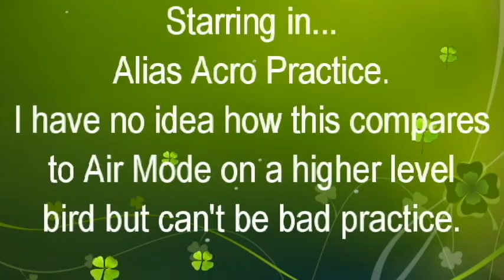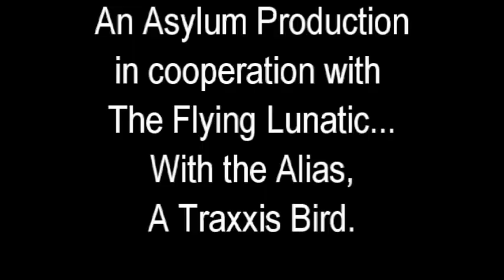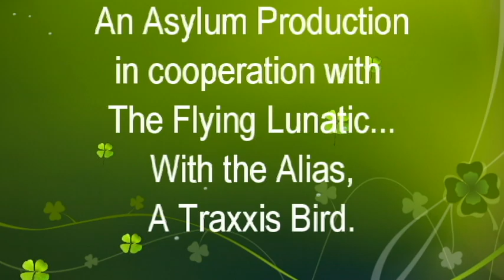Alias 20180710 Ed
Playing with the LaTrax Alias.  Light little 1S bird with a lot of spirit for its size.  Rate 3 is Acro Mode and trying to use that for a bit of practice.  Plow the ground a number of times but has to be good training for a real Acro bird.